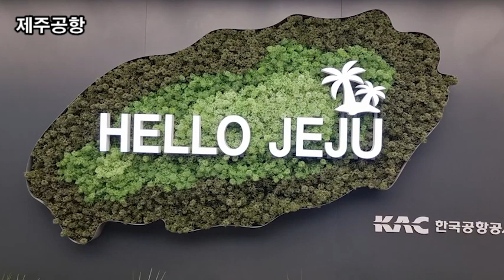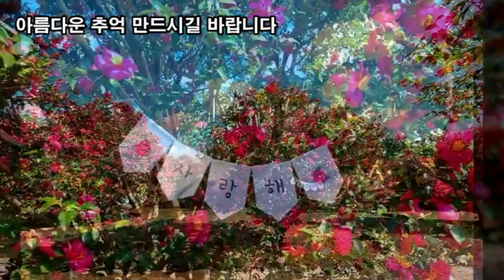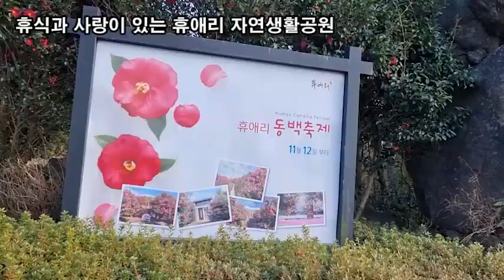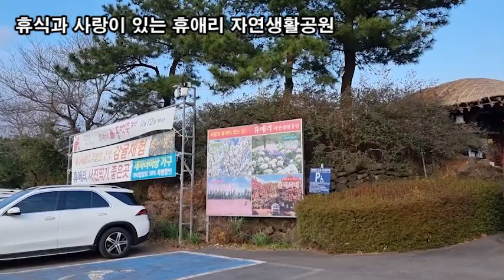랜선힐링여행, 제주 겨울여행, 차가운 겨울속 동백꽃 힐링, 사랑이 샘솟는 제주 휴애리 자연생활공원 제3탄